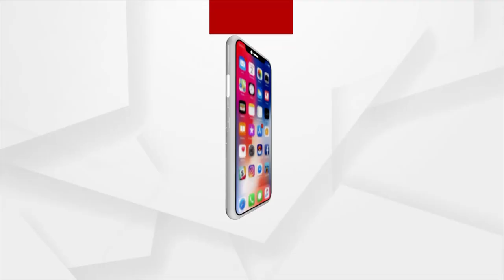"ଏ ସରକାରକୁ ମଦ ଦେଇଦିଅ, ସିଏ ଶୋଇବ"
ଏ ସରକାରକୁ ମଦ ଦେଇଦିଅ, ସିଏ ଶୋଇବ । " ବିବାହିତ ନୁହଁ ବୋଲି ପିଲାମାନଙ୍କର ଜୀବନର ମୂଲ୍ୟ ବୁଝିପାରନା " ପ୍ରତିକ୍ରିୟା ରଖିଲେ ବିକ୍ଷୋଭକାରୀ ।